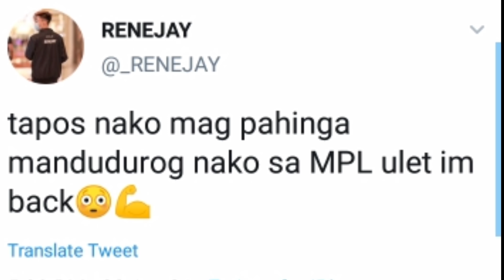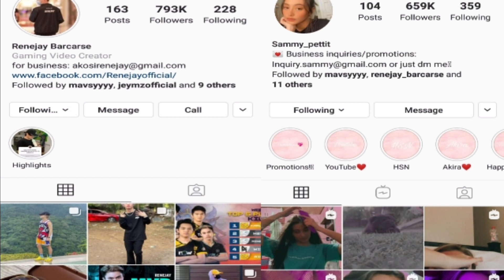Reaksyon ni Renejay sa tattoo ni Samantha|Samjay break-up.